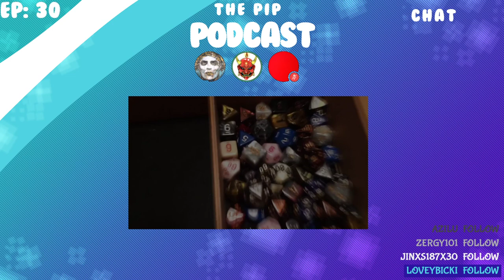The PiP Podcast episode 30!!!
This is the youtube upload of "The PiP Podcast". we stream regularly Every Tuesday 10:30PM - 12AM and every other Friday at the same time but with a guest -- -- Watch live